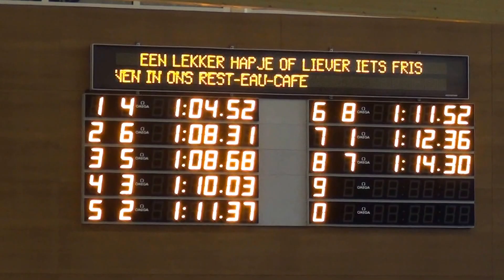Mega Swimmeet Gent 20-3-16 Kristy Nagtzaam 100m vlinderslag finale